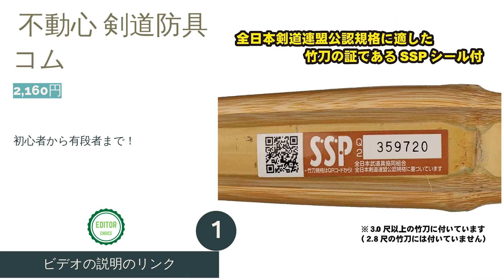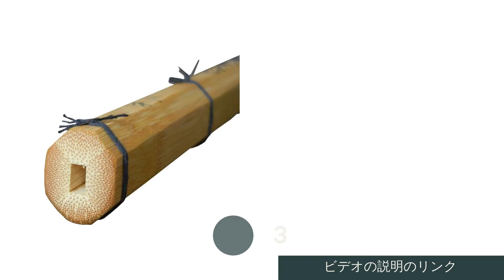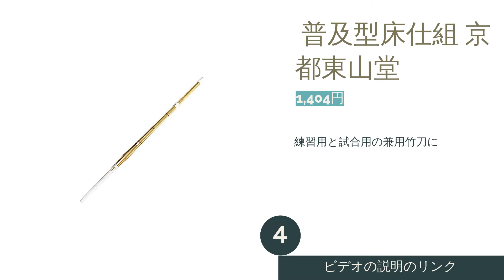竹刀のおすすめ人気ランキング7選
00:00 はじめに
00:31 #1 -  不動心 剣道防具コム 【2,160円】
01:05 #2 -  普及型特上竹刀 日武振 【1,916円】
01:35 #3 -  八角小判型 吟柄風完成品 株式会社武藤 【6,077円】
02:06 #4 -  普及型床仕組 京都東山堂 【1,404円】
02:36 #5 -  一般剣道竹刀 九桜 【6,806円】
03:07 #6 -  剣道用竹刀 京都東山堂 【1,404円】
03:36 #7 -  学校正課最適 剣道 竹刀 九桜 【3,300円】
04:06 エンディング

剣道をする人にとって欠かせないのが竹刀です。しかし、竹刀と簡単に言ってもさまざまなタイプがあるので選ぶときに悩む人も多いでしょう。竹刀はどれも同じに見えるかもしれませんが、それぞれで特徴が異なります。今回は、振りやすくバランスが良い人気の竹刀をランキング形式でご紹介します。